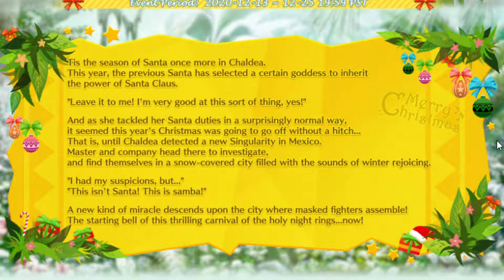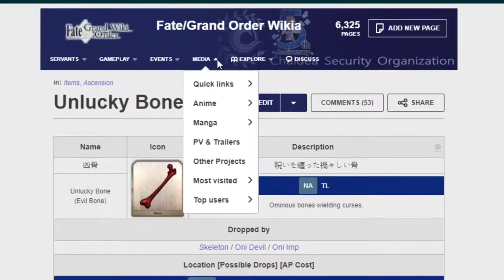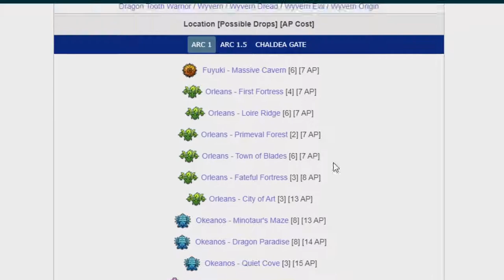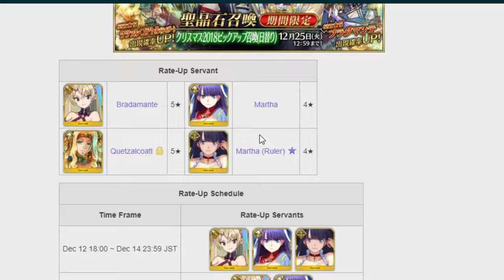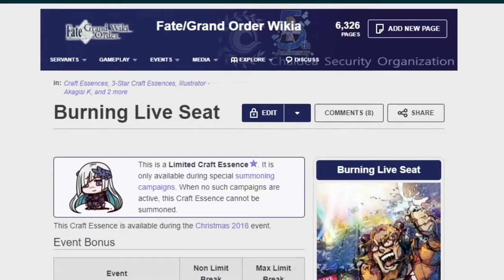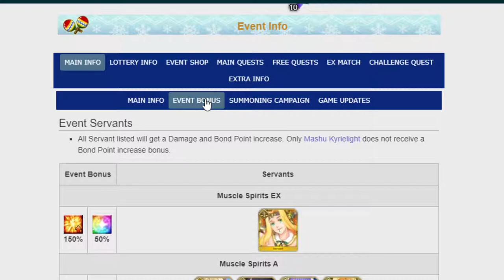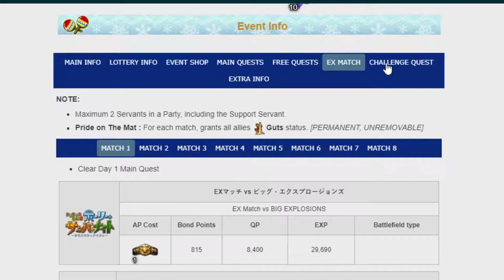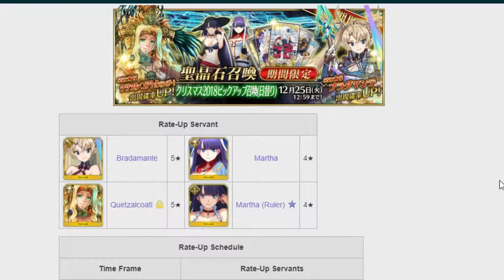FINALLY! The Christmas event yet to be rerun in JP, Samba Christmas, is coming soon!! FGO NA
SAMBAAAAAAAAAAAAAAAAAAAAA OLE~